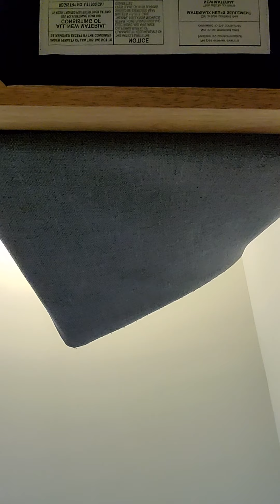Easter Eggs but it is not easter(1)